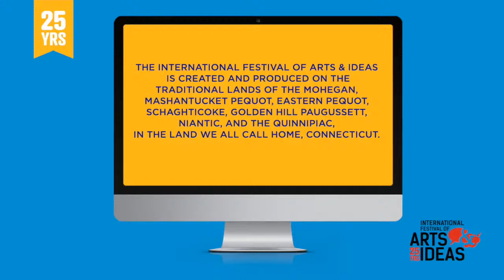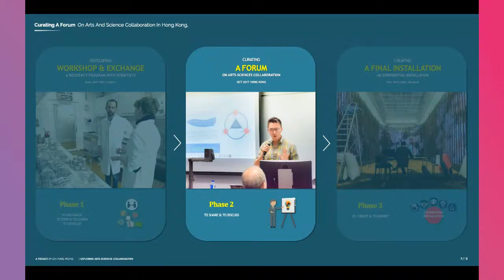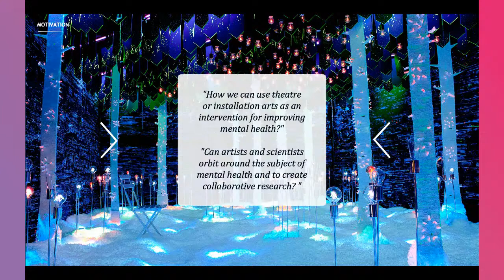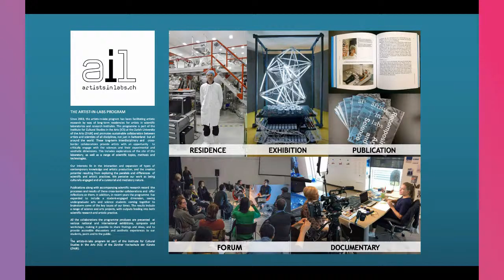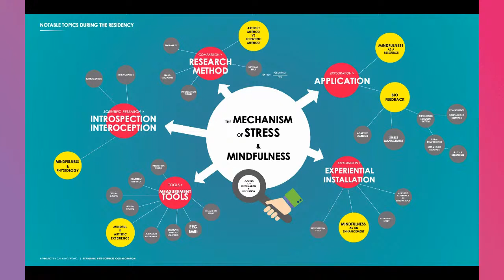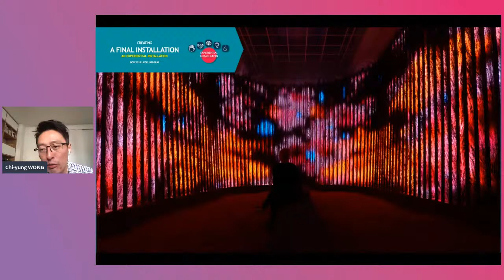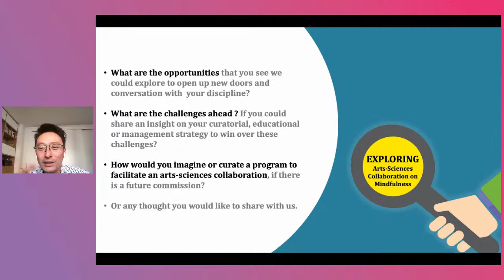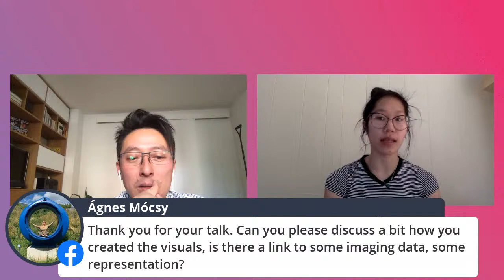Seminar: Exploring the Arts-Sciences Collaboration with Chi-yung Wong, 2020 HKETONY Arts Activator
The “Exploring The Arts-Sciences Collaboration” Seminar, moderated by Emily Chew, provides a unique opportunity to hear the Hong Kong artist Wong Chi-yung, previous resident artist in the artists-in-labs program, and a current artist fellow in Yale, who will talk about his residency and exchange with neuroscientists and psychiatrists in Zurich, and his exploration of the relationship between anxiety, introspection and mindfulness practices.